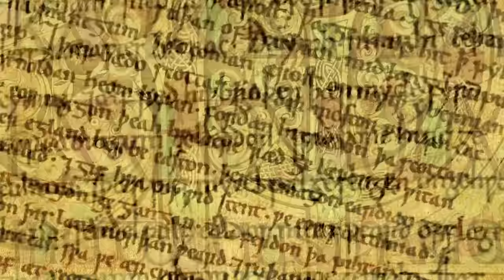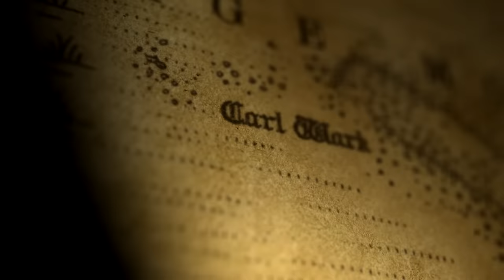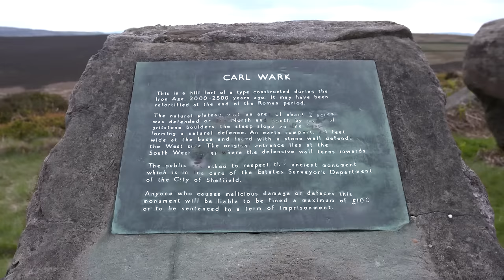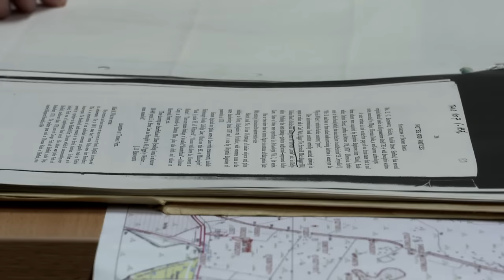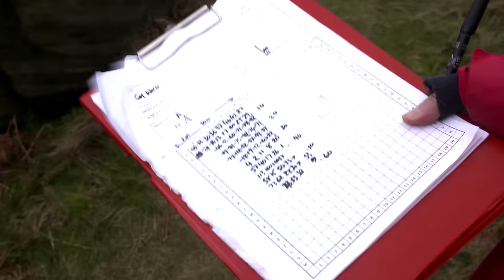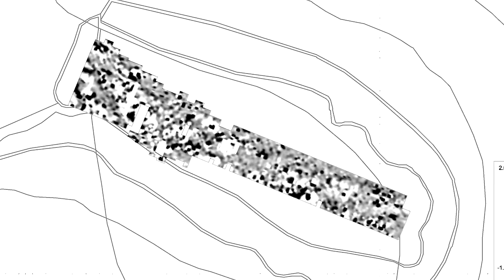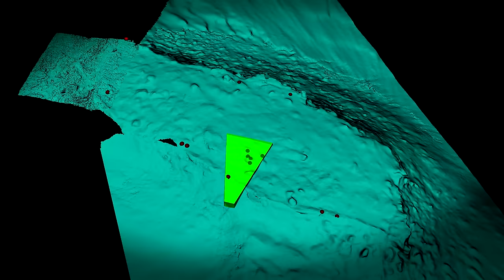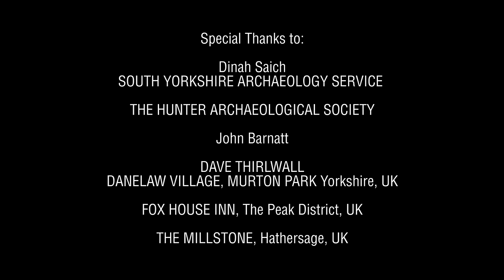Exploring Carl Wark - Medieval Dead - S03 EP06 - History Documentary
Join archaeologist Tim Sutherland and his team as they delve into the mysteries of Carl Wark, an ancient site on the moors west of Sheffield. This enigmatic hill fort, shrouded in the mists of the Dark Ages, poses questions about its origin, purpose, and the people who may have inhabited or utilised it. With little historical evidence, the team employs geophysics, aerial surveys, and historical research to uncover clues about Carl Wark's past. From mortar shell scars to strange anomalies, watch as the team pieces together the puzzle of this remote and imposing landscape, exploring whether it was a defensive fort, refuge, or perhaps a ceremonial site. Discover the challenges of investigating a site that spans from prehistoric times to the Middle Ages, revealing its unique features and leaving us with more questions than answers.

🚨 Uncover the past with Medieval Dead on Banijay History! Journey through the mysteries of the Middle Ages and the stories of those long gone!

Journey through history with experts as they unearth medieval secrets in battlegrounds across the UK, France, Portugal, and Finland. Challenging accepted theories, they paint a vivid picture of the past, offering unique insights into the lives of the long-dead. Join us on this captivating quest for answers!

Fascinated by the tales of the past? Embark on a journey through our playlists to unearth stories from the Medieval Dead and beyond!